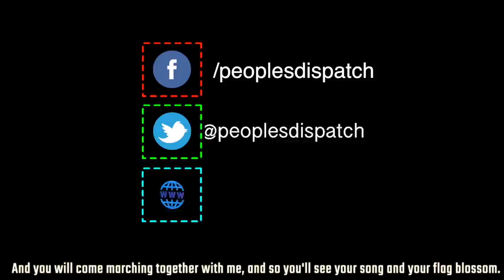COVID-19 Has Exposed Collapse of American Dream: V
As the world struggles with the COVID-19 pandemic and distancing becomes the new normal, loneliness and the lack of touch has emerged as one of the greatest losses, says activist and playwright V, previously known as Eve Ensler. In this interview with Vijay Prashad, the author of The Vagina Monologues says that there is an invisible genocide within the pandemic-hit United States, where systematic oppression is behind the increased fatalities of essential service providers, majority of which are women and people of colour. Not only that, the pandemic has given an opportunity to leaders like Trump to attack workers and women's rights.